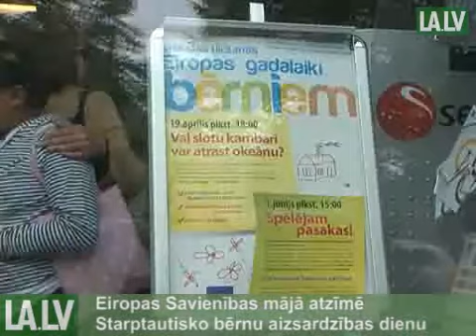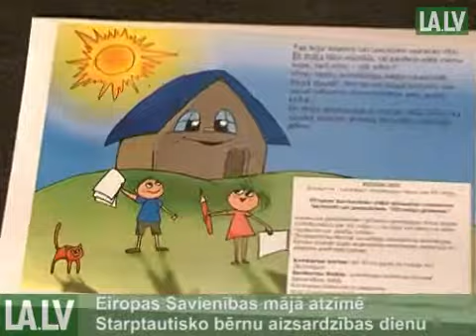02/06/2010 Eiropas gadalaiki bērniem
2. jūnijā ES mājā notika pasākums "Eiropas gadalaiki bērniem"